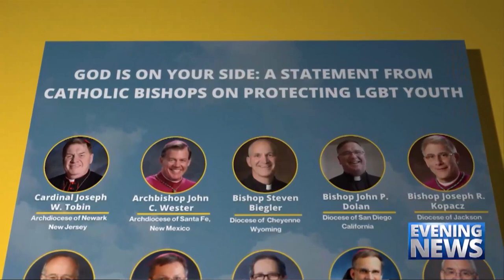Catholic — News Report — Priests Speak Out